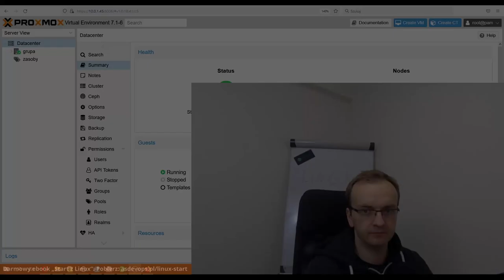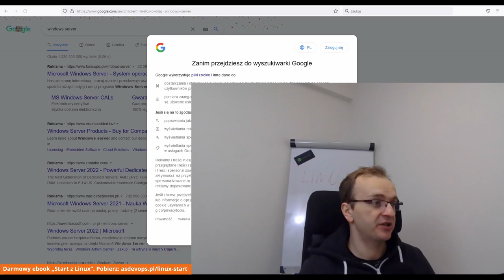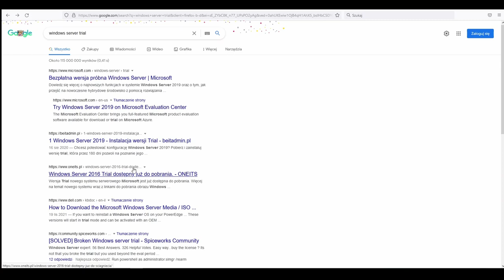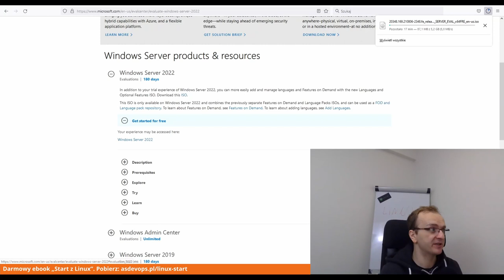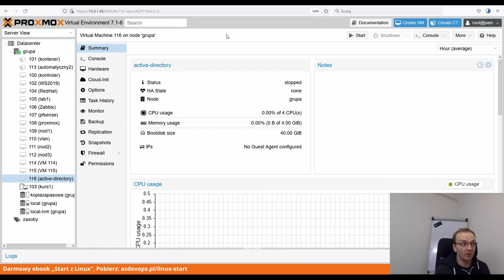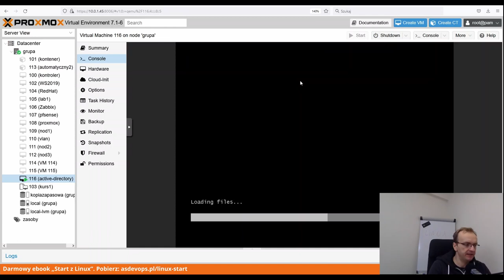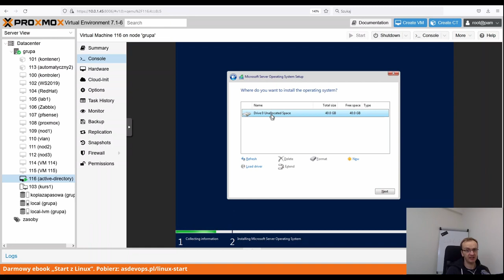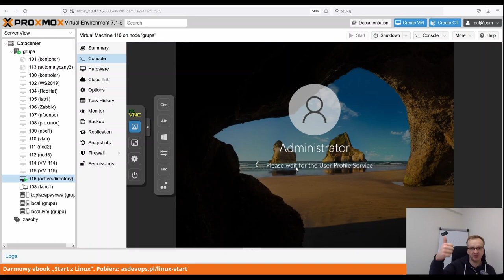Windows Server 2022 na Proxmoxie część 1: Instalacja Serwera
Grzegorz Ciechowski śpiewał kiedyś "Ta piosenka jest pisana dla pieniędzy". I nie będę owijał w bawełnę. Ten materiał też jest robiony dla pieniędzy.

Może to kogoś dziwić lub nie, ale duża część moich klientów trafia do mnie ze starego artykułu na blogu gdzie pokazuję jak zainstalować i wdrożyć Windows Server 2019, a następnie Active Directory.

Co mnie nieustannie dziwi, tamten wpis dalej cieszy się sporą popularnością. Uznałem zatem, że pora odświeżyć ten materiał. Mimo iż, coraz mniej pracuję z środowiskiem Microsoftu i preferuję Linuxa to przygotowałem cykl video gdzie po kolei pokażę:
- Instalacja Serwera Windows Server 2022; I to jest dzisiejszy materiał. Serwer uruchomimy na Proxmoxie, świetnym systemie do wirtualizacji.
- Uruchomienie Active Directory (niedługo)
- Dodanie serwera do AD
- Active Directory na Linuxie

Szczególnie, ostatnie video może być interesujące. Pokażę Ci wtedy system, który pozwala na uruchomienie kontrolera domeny na systemie Linux.

👍Jeżeli ten temat interesuje Cię szczególnie to przypominam, że trwają zapisy do V edycji kursu Administracja Serwerami Linux. A tam omawiam dokładnie temat uruchomienia kontrolera domeny na systemie Linux oraz integracji z LDAP.